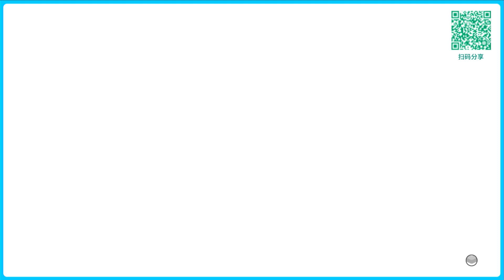El Tiki - Trio Version - Just Dance China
Full gameplay of El Tiki (Trio Version) in Just Dance China.

ACCEPTING SONG REQUEST FOR JUST DANCE CHINA, comment the song you would like me to record!